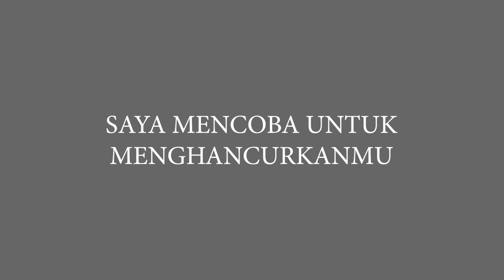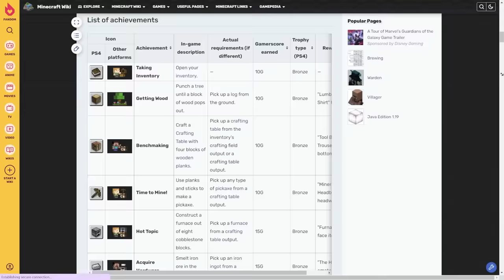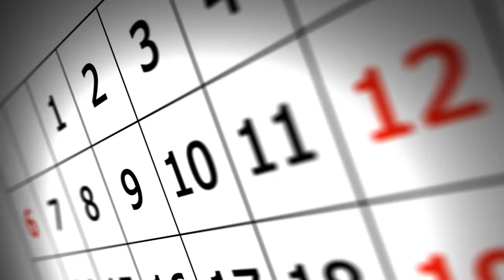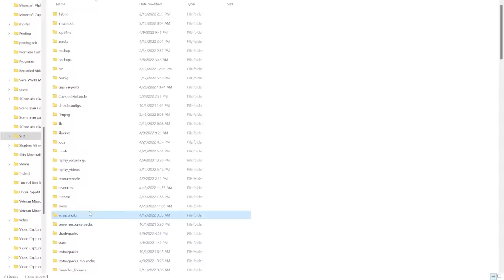7 Creepypasta TERANEH yang Pernah Ada di Minecraft Pt.5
Hi👋